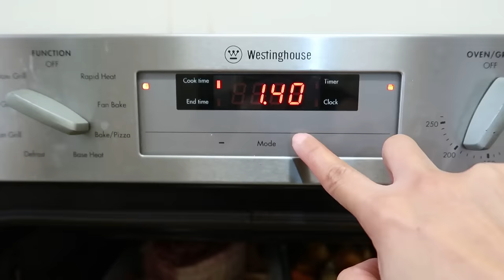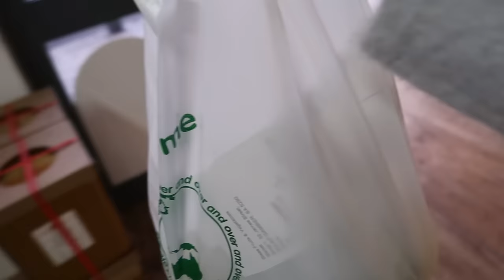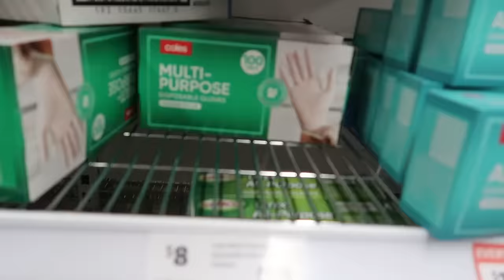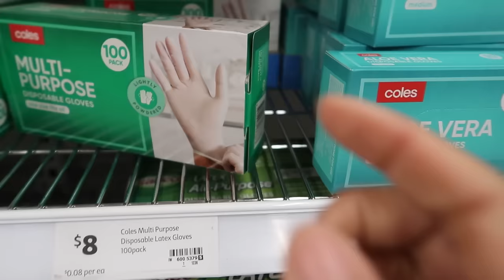COOKING SERYE | NAGKASABAY SABAY PERO KINAYA NAMAN | SUPER UPDATED NA ANG VLOG AFTER 7 YEARS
SOCIAL    :

                  : @Chonas Kitchen

Allendale East
South Australia
Australia 5291

~Music~